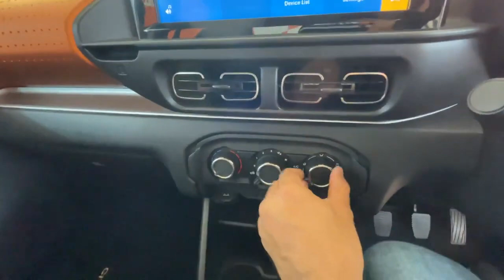Citroen C3 Walkaround - Tata Punch Ko Degi Takkar | MotorBeam हिंदी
Aaj hum aapko Citroen C3 ka ek detailed walkaround dete hain. Yeh gaadi agle mahine India main launch hogi aur yeh hatchback aur compact SUV segments ke beech mein position hogi. Yeh gaadi ki sabse badi rival hogi Tata Punch.